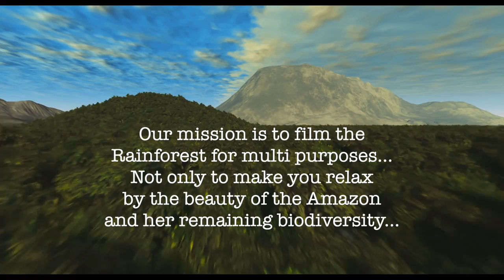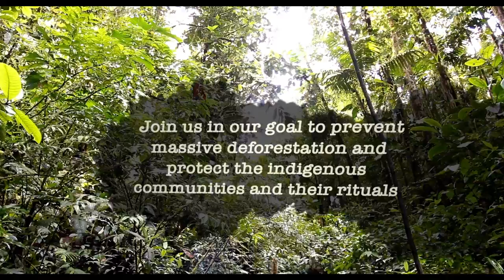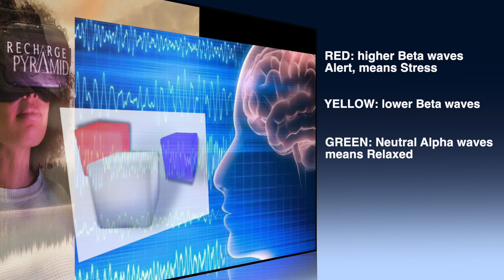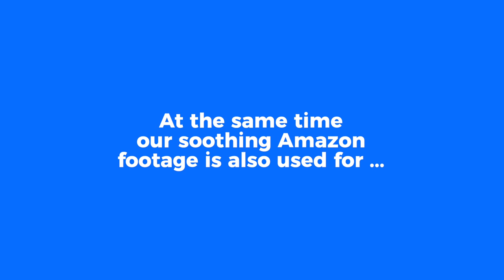Brain Nap Relaxtainment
Like our smartphones, we need to recharge ourselves to be able to make it through the day.
In the Relax & Rechargetainment Session, you will be given the tools to consciously switch off for more energy and mental well-being.
During the program  you will learn and experience deep relaxation
with music in 432Hz, aroma and light therapy.

The Relax & Recharge Program Tool helps you to experience a deep state of relaxation.
The Brain Nap sessions prevent and reduce stress, bore & burn-outs, corporate sick leaves,
and at the end of each session, you will feel recharged and resilient.

The Brain Nap Session is specially designed for Sleeping and Relaxing Pods and consists of ...
@ virtual reality glasses with relaxing content
@ 3D-360 degrees visual content of landscapes, flora & fauna
@ voice-guided program
@ specially composed music including higher and lower Hertz brain impulses
@ light therapy
@ aromatic senses

Visual content filmed and created by:
Visuals Studio & Communication

Relax @ Recharge Sessions by:
Toplife Recharge Pyramid